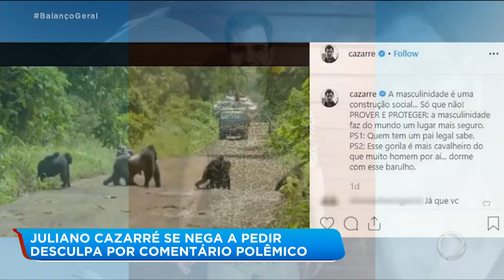Juliano Cazarré se nega a pedir desculpas por declaração polêmica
Depois de publicar um post em sua rede social considerado machista, seguidores de Juliano Cazarré ficaram revoltados e desceram a lenha nele. Mas o ator se recusou a se desculpar pela declaração. Para assistir ao conteúdo na íntegra, acesse o PlayPlus.com